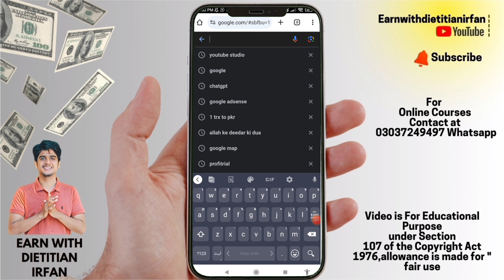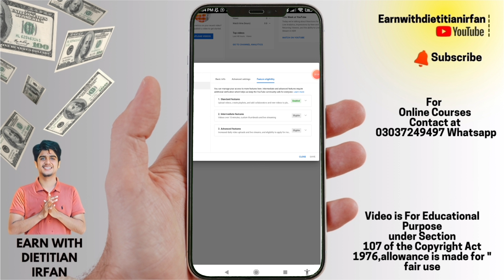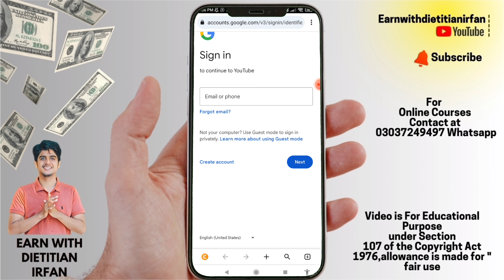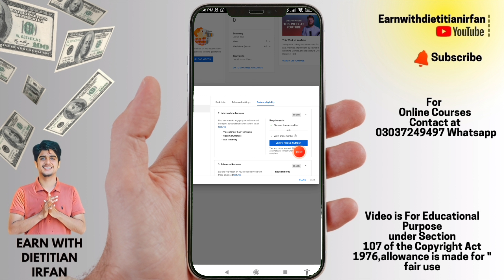How to Verify Your YouTube Channel and Earn $100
Unlock the secrets to monetizing your YouTube channel by learning how to verify it and earn $100! In this comprehensive tutorial, we'll guide you step-by-step through the verification process, ensuring that your channel meets all the requirements to start earning. From understanding the verification criteria to completing the necessary steps, this video is your ultimate guide to unlocking the potential of your YouTube channel. Don't miss out on this opportunity to turn your passion into profit - watch now and start earning $100 on YouTube!